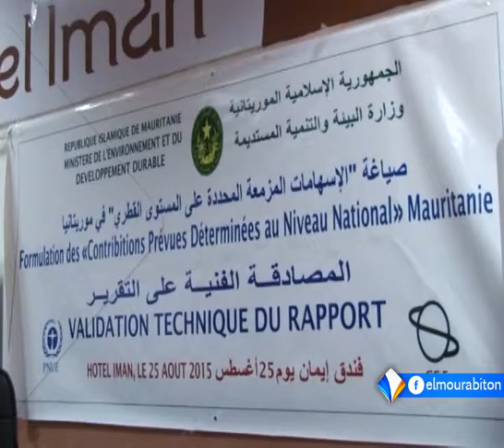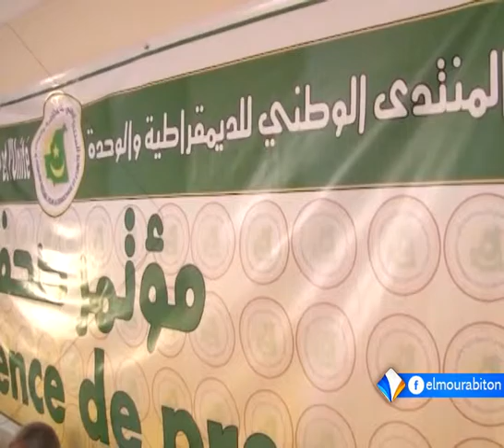نشرة أخبار السادسة 25ـ08ـ2015 من قناة المرابطون.